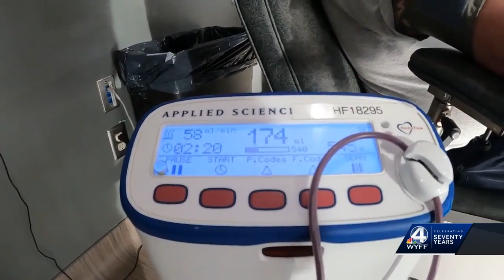Blood banks are asking people to donate ahead of the holidays to save lives